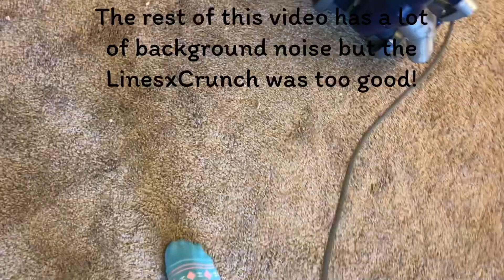Natural@Home||Natural@Sister’s🏠||RandomMix||LastFewVideoClips||DescriptionPlz♥️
As some of you know I had a Stroke&Aneurysm Bleed almost a month ago! After a 3 week hospitalization I’m finally out and on the long road to recovery! I still have “sixth nerve palsy” which is basically damage to my cranial nerve that Is In charge of eye movement. In other words, my right eyeball shifted over due to the stroke and is now stuck in place, leaving me with blurry AND double vision! They(Doctors) “tell me” that it shouldn’t be permanent. So i guess It will either get better or I’ll get used to it! Until then i probably will not make/upload videos, Although I might try to get a few in!
Until then this video is a Compilation of the last few videos I made before the stroke!
-Natural Home Vacuuming after my husband moved furniture for the gazillionth time!
-Natural dirt brought from home on sister’s carpet(small clip)
-Natural Vacuuming @ Sister’s 🏠
-Random Mix- I just randomly threw some things on the floor and called it “A Mix” 🤷🏽‍♀️

-If you’re feeling generous and/or would like to help make my channel grow…
Amazon Wish List

Most items used in my videos and actual daily life were more than likely ordered off of Amazon Prime! I have an Amazon Shopping addiction 🙃! Whether it’s a vacuum, materials used in or behind the scenes of a video or just random stuff…Amazon Prime almost always has what I’m looking for and ships quickly from anywhere between Next Day-3Days! It makes my life easier! Also included in membership Free Delivery, Prime Music, Prime Video, and More!